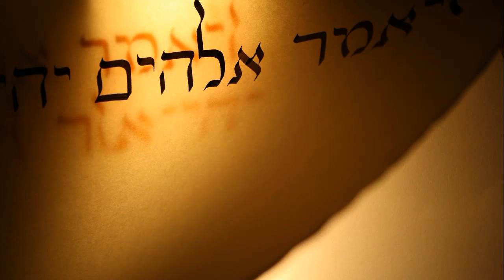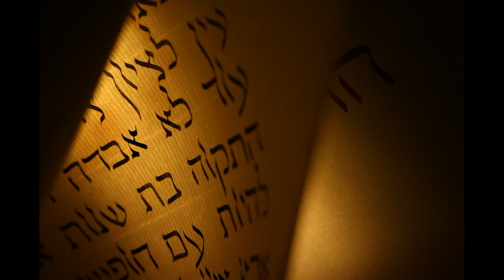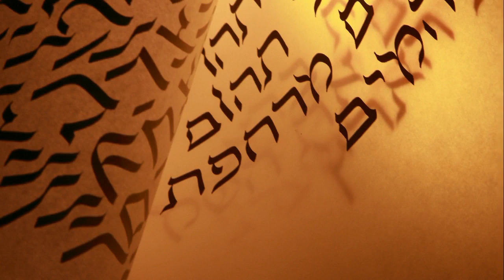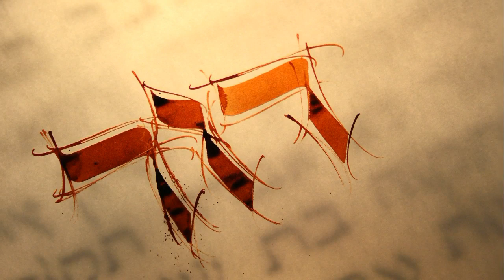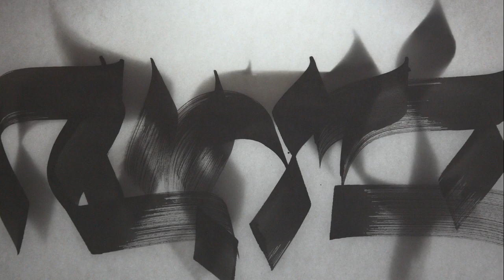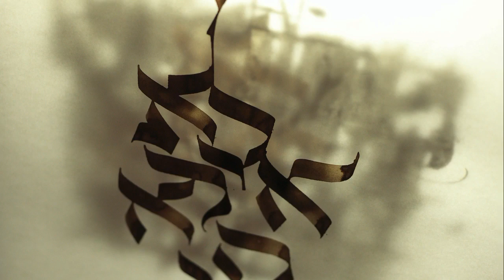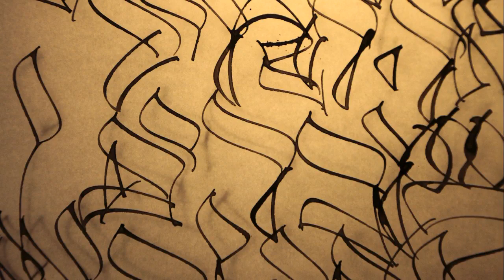Hebrew Calligraphy by Michel D'anastasio on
Retrospective - Michel D'anastasio - hebrew Calligraphy - Melun 2014
Découvrez ma rétrospective de 10 ans de calligraphie hébraïque. Cette vidéo a été réalisée pour la projection de mon exposition à Melun en janvier 2014.
This video was made for the projection of my exhibition at Melun in January 2014.